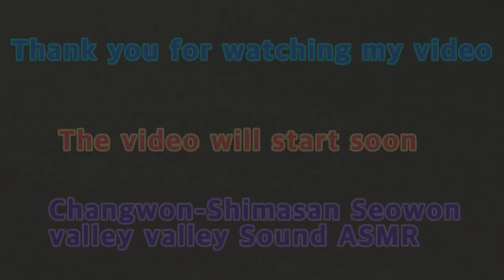2020 창원시 마산 서원곡 계곡 물소리 ASMR 2 Changwon City Masan Seowongok Valley Water Sound ASMR 2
아이루 골드님 시청자분 회원님 반가워요 저의 영상을 시청해주셔서 감사합니다 이번영상은제가살고 있는 지역인 창원시 마산 서원곡 계곡 물소리 ASMR2 에요 작년 영상을 다시 재편집했어요 창원마산서원곡 물소리 ASMR 2 만드는데 인코딩이 오래걸렸어요  한 시간 정도로 시간이  많이 걸리다보니 힘들더라고요 그래도 열심히 했는데 편안하게 시청해주세요 감사합니다저의영상이 재미 있다면 구독 좋아요 알림설정을 하고 새로운 영상을 시청하세요 저의 또다른채널인카카오TV Misika채널 과 틱톡 미시카ASMR도 방문하고 영상시청 해주세요 저의랜선아빠이신 피터님을 소개할께요 현재이분은ASMR을 하고계세요 ASMR이란 백색소음으로 자율감각 쾌락반응으로 뇌를 편안하게 해주고 심리적으로 안정을 주는 소리에요 물소리와 바람소리가 대표적이죠 피터ASMR 검색하고 영상보시고 재미있다면 구독을 누르고 알림설정도 해주세요 감사합니다 저의 영상을 보시고 조금이나마 힘이 되셨으면 좋겠어요 고맙습니다 구독과 좋아요 멤버십은 큰힘이 됩니다
ID Iru Gold, nice to meet you. This video is ASMR, the water sound of the valley in Masan Seowongok, Changwon City, where I live. I re-edited last year's video. It took me a long time to encode it to make ASMR 2 of the water sound of Masan Seowon. It was hard because it took about an hour. But I worked hard, so please feel free to watch it. Please visit my other channels, Kakao TV Misika Channel, TikTok Micika ASMR, and watch my video. Let me introduce my online dad, Peter. Currently, he is doing ASMR. ASMR is a white noise, which is a sound that relaxes the brain and gives psychological stability through an autonomous sensory pleasure response. The sound of water and wind is representative. I hope you can help me a little by watching my video. Membership gives me a lot of strength